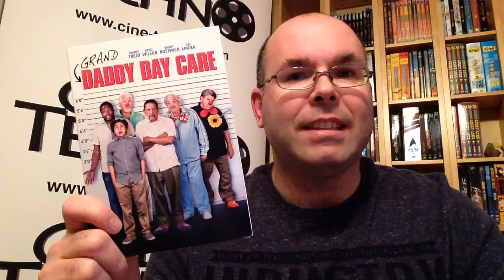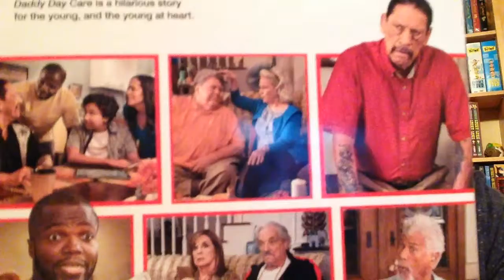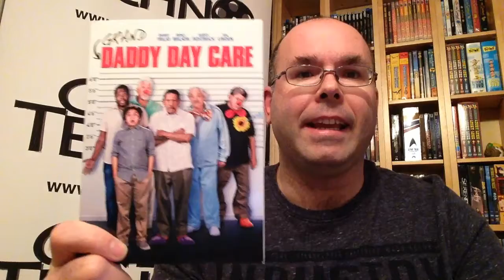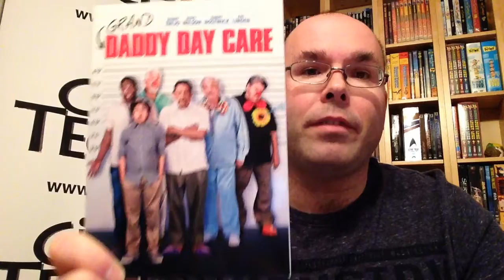Présentation (unboxing) du film Grand-Daddy Day Care en format DVD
Présentation (unboxing) du film Grand-Daddy Day Care en format DVD, par Sébastien pour Réalisé par Ron Oliver, il met en vedette Danny Trejo, Reno Wilson, Margaret Avery, Barry Bostwick et Julia Duffy. Distribué par Universal Pictures Home Entertainment, vous pouvez vous le procurer en magasin à partir du 5 février 2019.

Frank Collins souffre du syndrôme de la page blanche pour son prochain roman. Il décide de créer une garderie pour son beau-père et d'autres personnes âgées afin de gagner rapidement de l'argent, tout en lui laissant le temps de continuer à travailler.